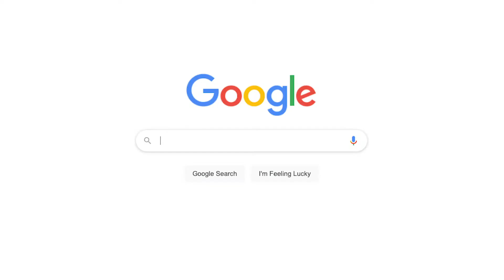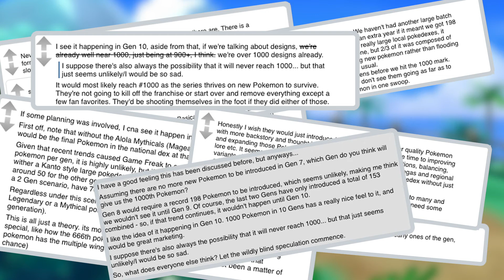Why Pokemon Regional Variants were Made | a Poke Theory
Pokemon Sun and Moon aka Generation 7 introduced new regional forms, where Pokemon from previous generations get new appearances types, even some stat changes. Though the Pokemon Company did tell us the lore of regional variants, starting with Alolan Pokemon and including Galarian Pokemon in Pokemon Sword and Shield, there is speculation why Pokemon did create regional variants. This video will dive into this speculation and talk about theories, a Poke Theory, of why regional variants were made.